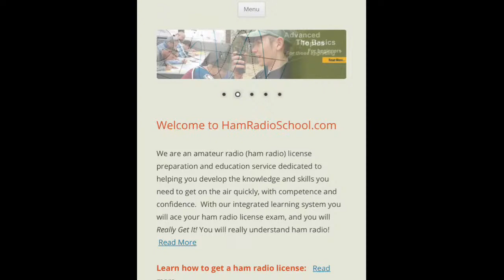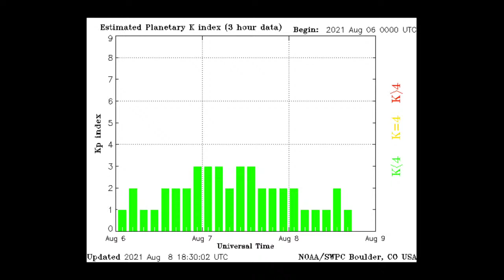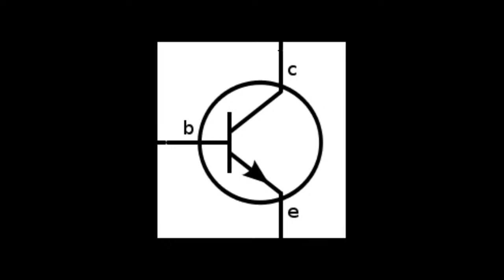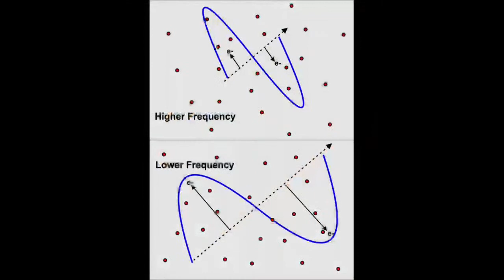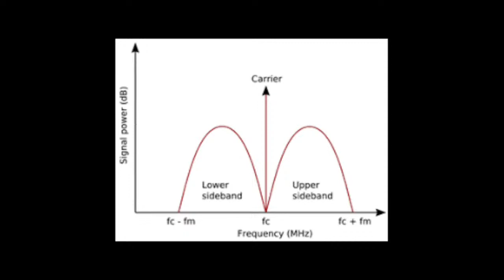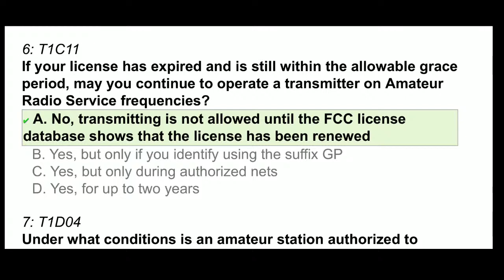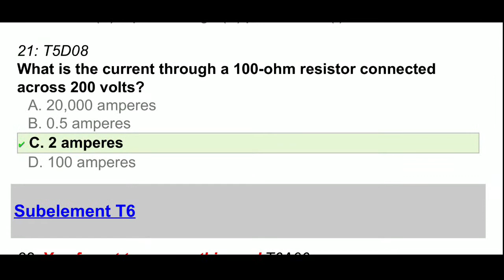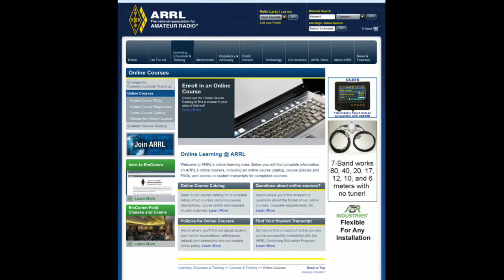HamRadio Live! 252 Alpha’s Hextenna The Best Portable Antenna EVER? How To Pass The Technician Exam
CORRECTION : I made a mistake on the part where I stated about antennas “Resistance and impedence” Antennas are naturally resistive when full impedance is found.￼ Impedence Is important because at full impedance, an antenna is fully resonant. This is why “antenna tuners” on transceivers really or nothing but “impedance matchers.” They find a usable impedance so the antenna will be as resident as possible.￼ Also, the short wave 19 m band is slightly higher frequency than the ham 20 m bad. I said it was “higher.” Sorry for the mistake there￼. Doing a live show every day you do it, comes with a lot of pressure to do everything right. I’m human just like everyone else and I make mistakes from time to time. Believe me, I kick myself for them really hard￼￼

Find information on the Alpha Antenna￼ Hextenna That’s just part of the show: 52:04

Plus I’ll have ham radio news, HF Forecast and my initial thoughts on the Alpha Antenna￼ Hextenna.

I think it’s the best portable antenna made today for amateur radio. It can handle a full 1500 watts of power and work the HF, VHF and UHF Bands!

Plus, with it’s optional tripod and￼ Yagi kit, You’ll have a real directional antenna that you can take with you on the go and put it up EASILY anywhere you can  work your ham radio from remotely.

It’s simply the easiest and best Portable Antenna I’ve  ever used.

I’ve used many remote antennas before including those from Chameleon, and MFJ￼, and the Hextenna Does more and is easiest to use of anything I’ve ever tried before. It’s literally a multi band Antenna in a bag that could even work directionally. An amazing genius product from Alpha.￼

The ARRL RF Exposure Calculator can be found at this link to check your MPE limits from your antennas

I welcome your questions as well as your comments about the show. It isn’t for everyone. I realize that. The main audience is for people who aren’t in amateur radio and inspire them. to get their ham radio license.

You can study for ANY of the UK Ham Radio License Exams at this link. But STUDY With a ham club or online company that specializes in helping UK amateurs pass their exams. I’m not a substitute for study! I do try to put things in layman‘s terms so you can understand them better to help pass your test.

Big thanks to Paul Herrman, N0NBH, for his great propagation webpage showing an incredible amount of information about the sun and how it effects ham radio. I get some of my information from his webpage.

US Ham Radio Test help can be found at this

The goal of this channel is to help people get on the air! If you’d like to know more about ham radio or find out where your nearest Radio club is to help get you on the air, contact the American Radio Relay League

UK viewers, if you’d like to get into amateur radio and receive your license, contact the Radio Society of Great Britain.

Australian viewers: if you’d like to know how to get your license Contact

MFJ has many accessories that can help make sure ham shack much more effective! From antenna analyzers to amplifiers and antennas to noise canceling devices MFJ has you covered from A to Z!